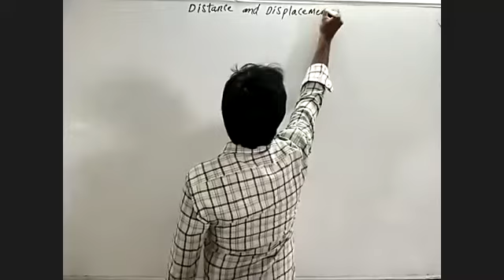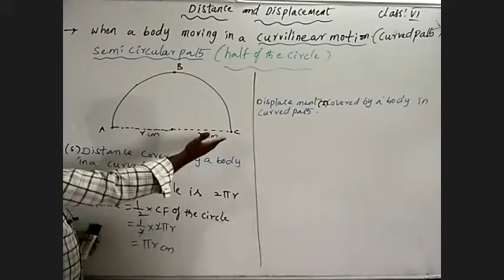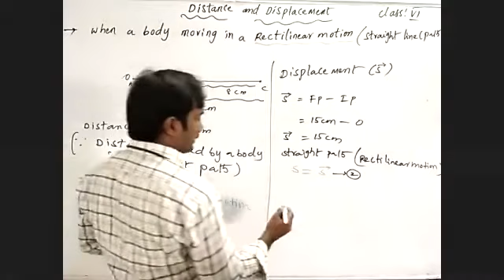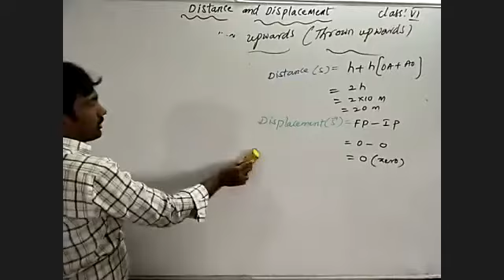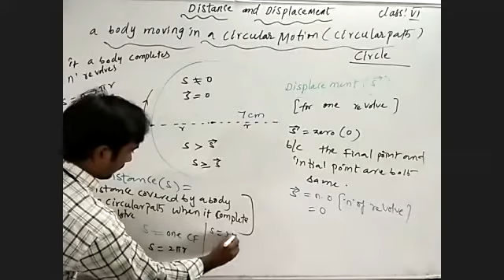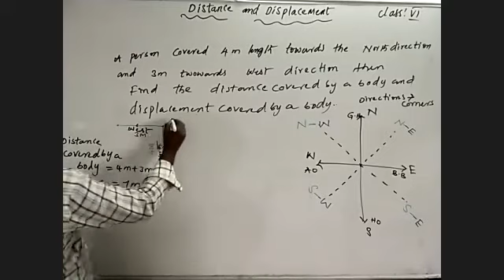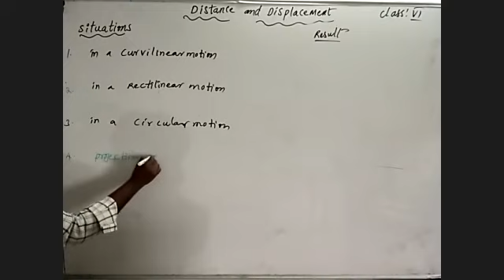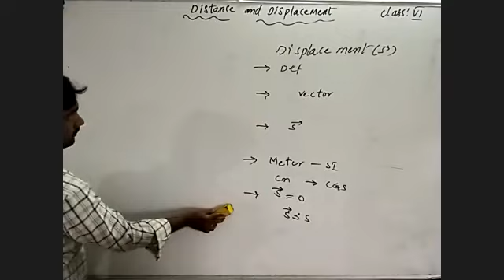Distance and Displacement 6th physics 30-06-20